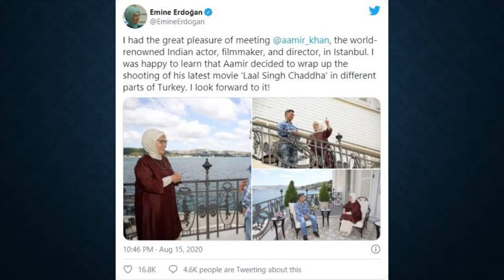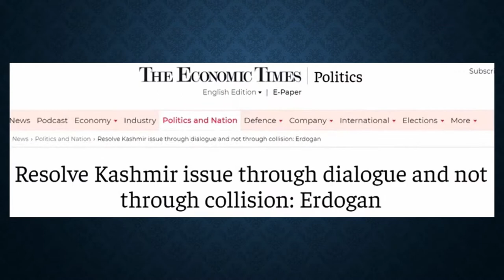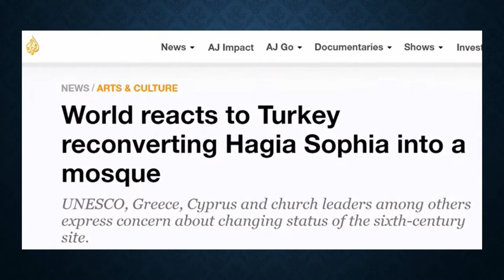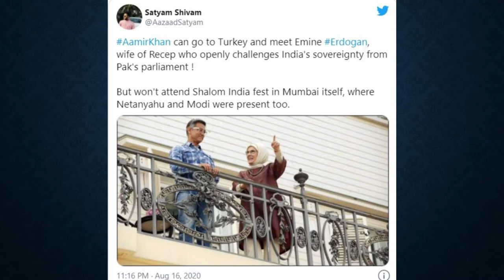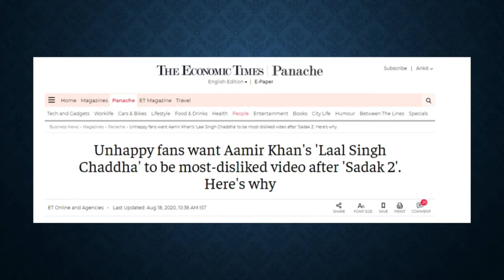Aamir Khan Met with First Lady of Turkey (सबको आज़ादी है?)